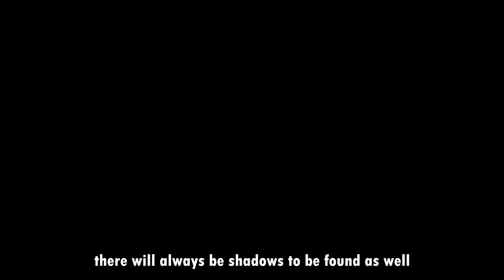Wake Up To Reality!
Destiny and Destiny 2 are owned by Bungie